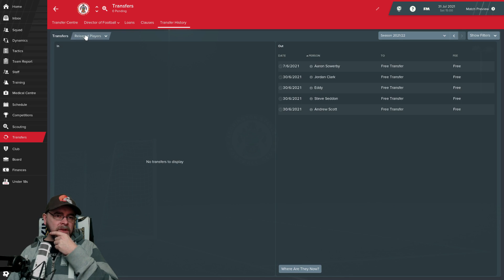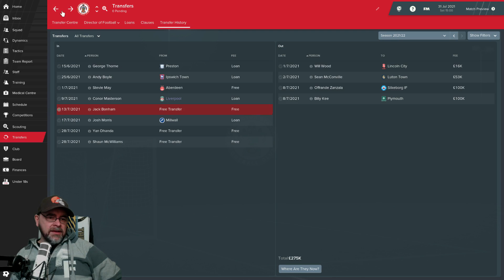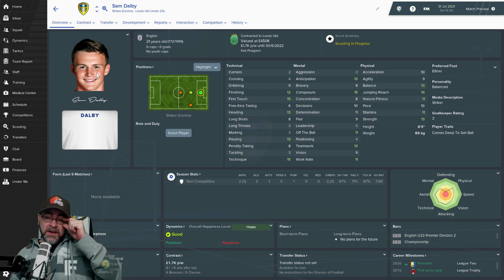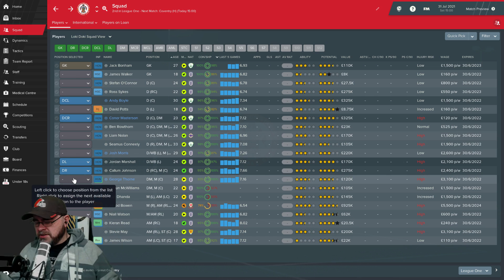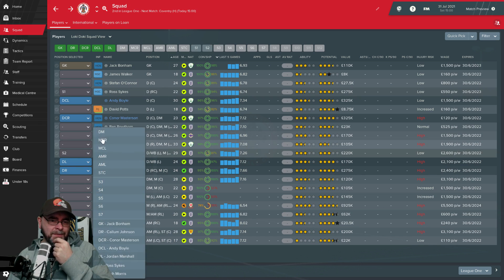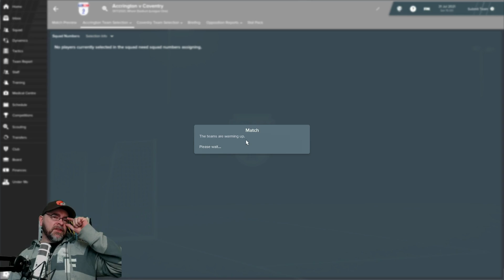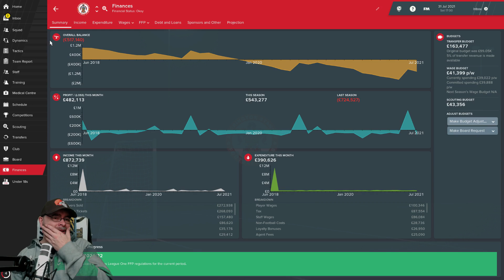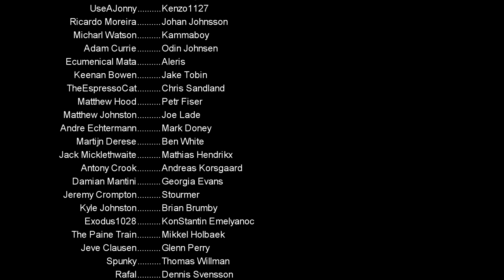Football Manager 2019 - Episode 32 - One Last Run - The Stanley Parable - FM19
It's Time for another epic Football Manager 2019 series. Welcome to the Stanley Parable, an epic FM19 tale of hope, despair, love and betrayal. I have lots of plans for this save, it is going to be a lot of fun.

One last season to get promoted!

This is going to be a very eventful Football Manager save, with lots of surprises along the way, one of which is pretty crazy :) If you enjoy this video and channel, please consider spreading the word and sharing my videos and help grow the Loki Ultra community

We take on the reigns of Accrington Stanley, The club that wouldn't die. Sitting in League One with the smallest budget, but we have a surprise takeover from a sugar daddy or sugar grandma in this case.  will they be the next great owners or turn in to Mike Ashley?